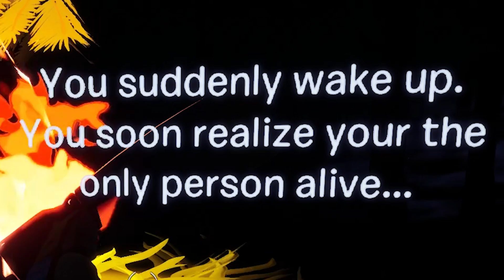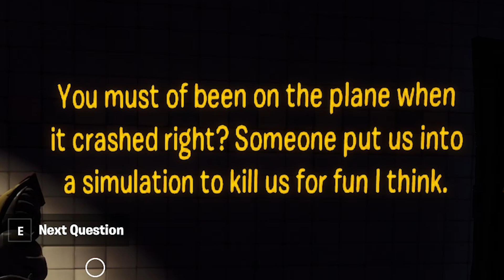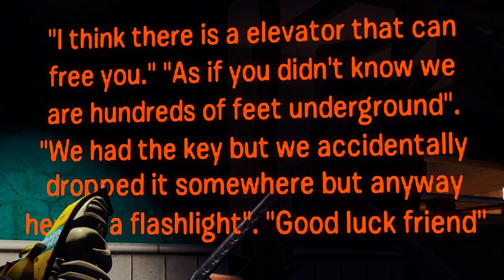This May be the best Fortnite Horror Map of 2020!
Lost in the Unknown by ArmySets may be the scariest Fortnite Horror Map of 2020! I had a lot of fun playing it.